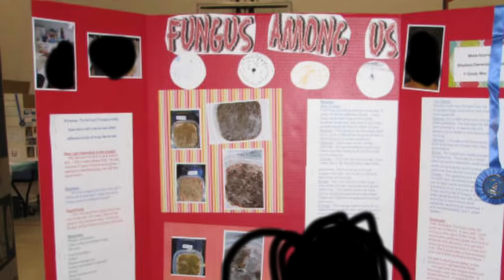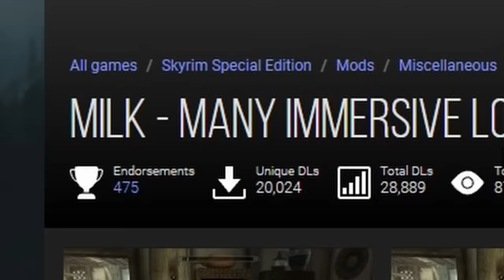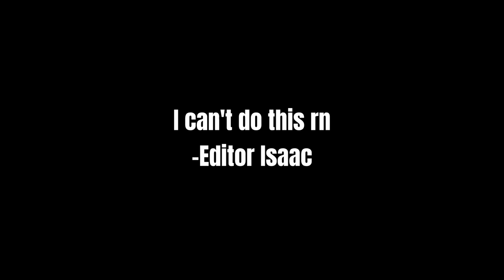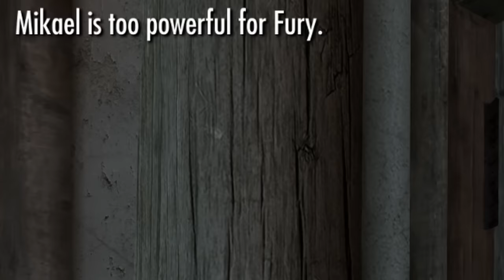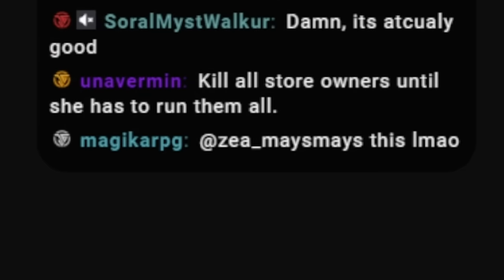Skyrim, but it's Pay-To-Win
What if Skyrim was a Pay To Win experience? What if you could only buy lootboxes in game to progress? Today we find out with our newest lab rat Ben Purchasin' as he attempts to rack up cash under a really stupid set of rules.

0:00 - Intro/Rules
1:57 - Pinching Pennies
7:40 - First Lootbox
12:30 - Companions
20:46 - Daily Login
24:56 - Mammoth Tusk
36:50 - Passive Income